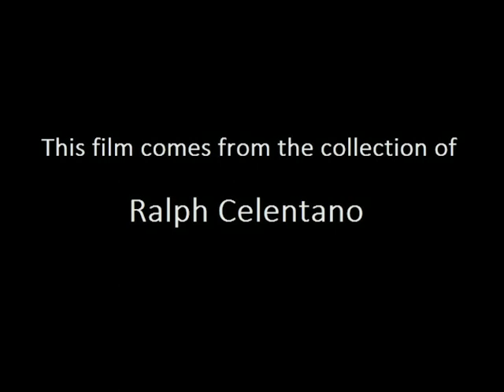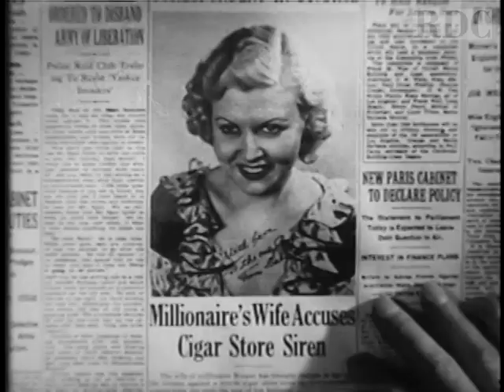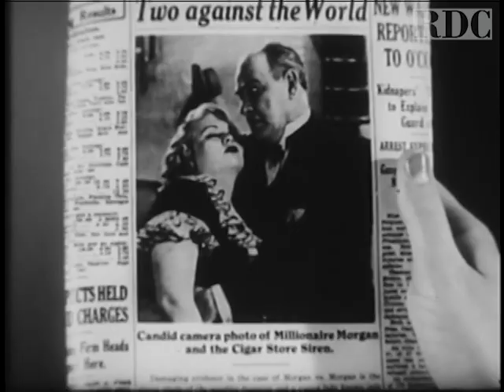MANY UNHAPPY RETURNS (1937)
With Ford Sterling, Eddie Dunn and the ever-present Bud Jamison.